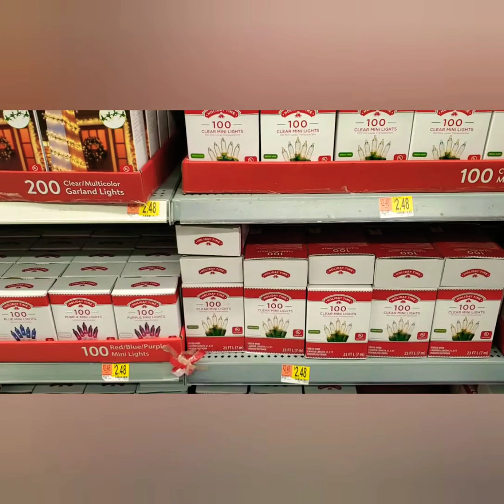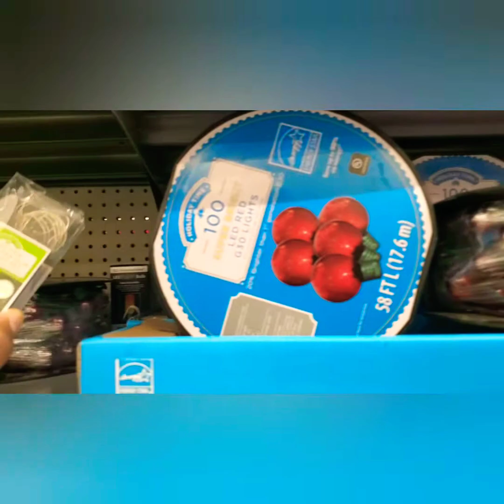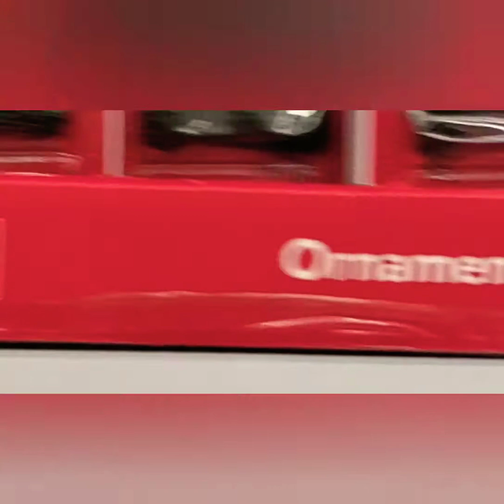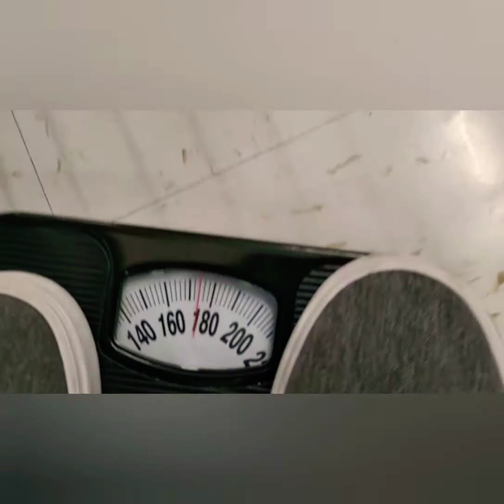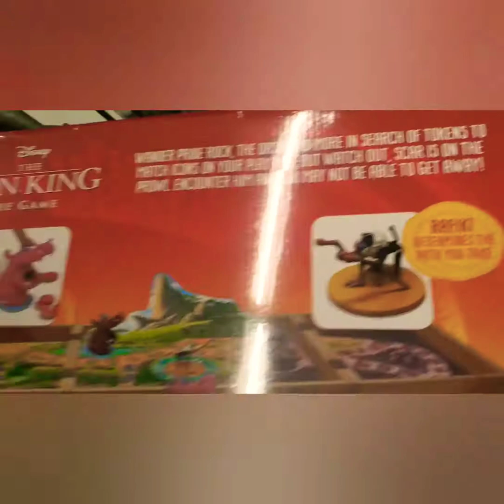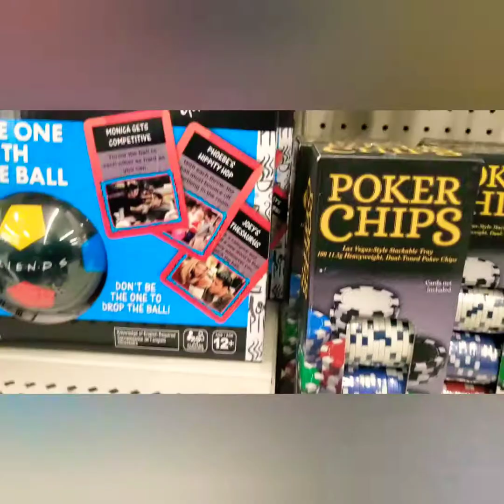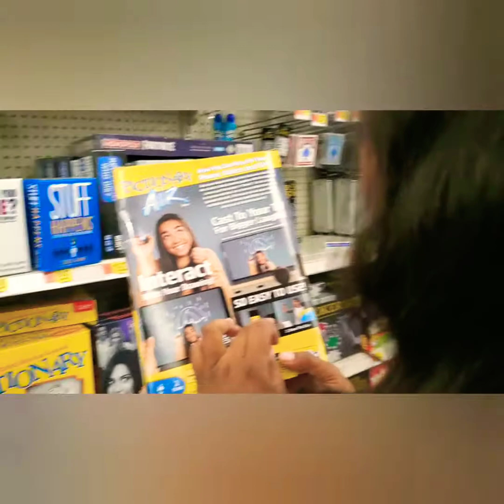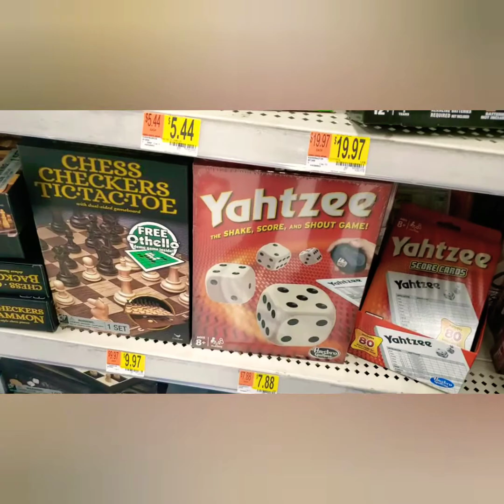getting ready for Christmas